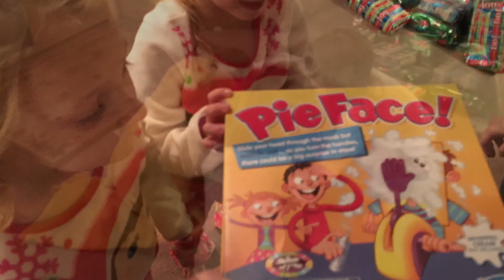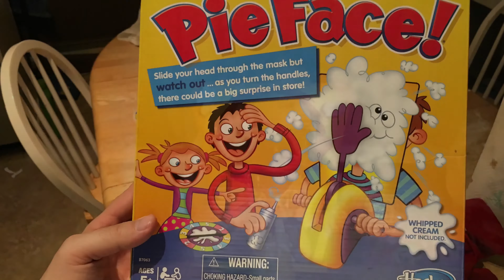Pie Face Family Fun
The girls opened the family game "Pie Face!" tonight for their Christmas Eve group present. Hilarity ensued.